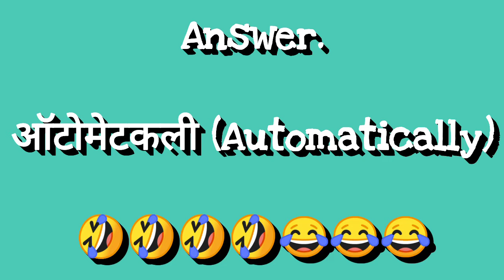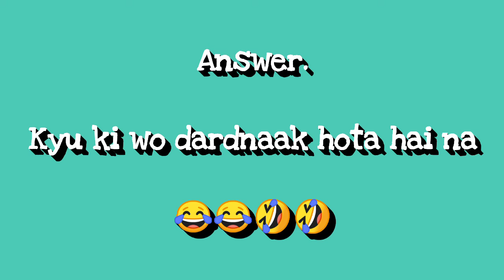FunnyQuestions||TrickyQuestions. Knowledge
Hello guys,
Today Iam going to ask funny Questions.
When you are watching this video,
you are laughing very much.